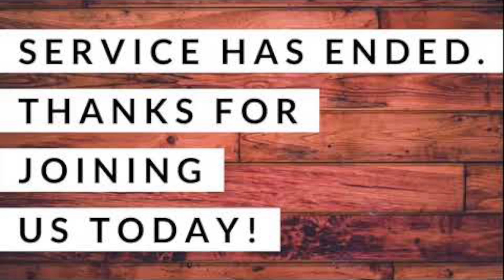Jesus is There For You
Matthew 28:20
Pastor Dave

An opportunity to worship God thru giving of Tithe and Offering.